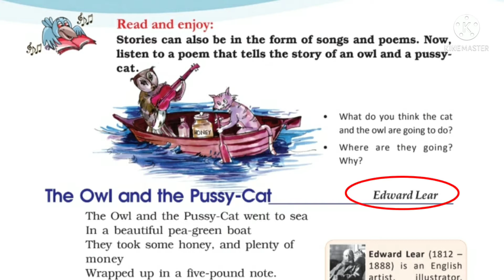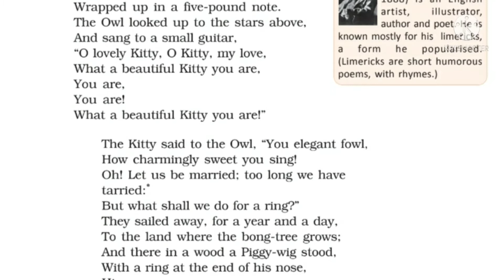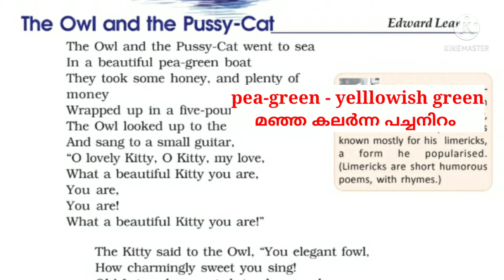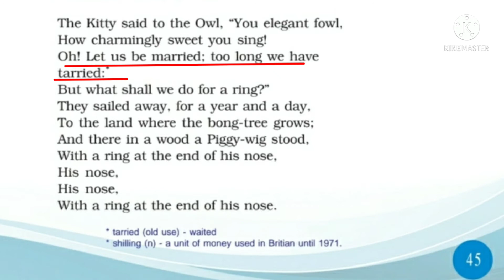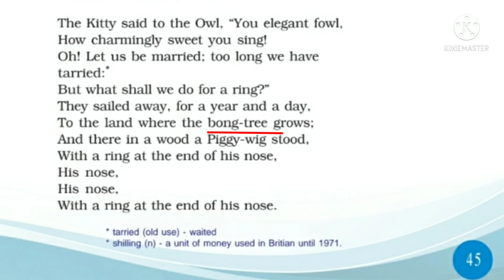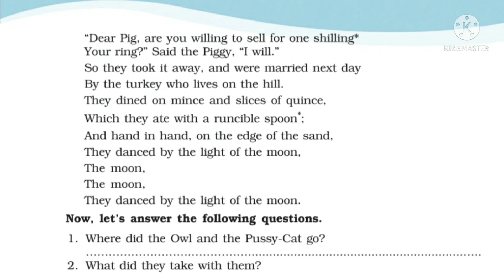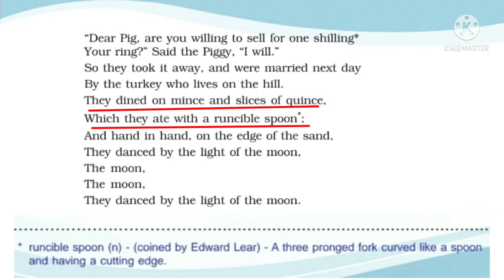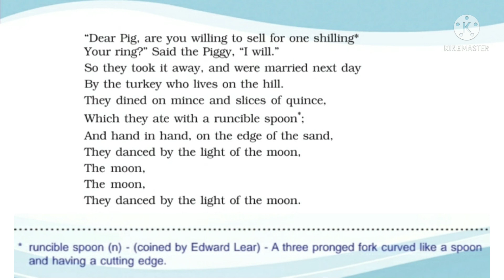Class 7 ||The Owl and the Cat Poem|| Explanation with Meanings